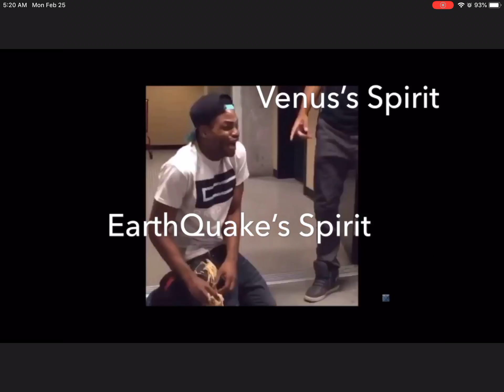Vines with The Cosmic Storm (Part 5)